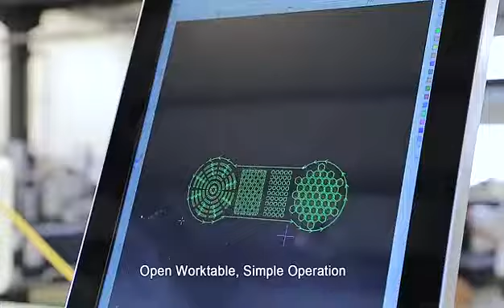3015 cnc fiber laser metal cutting machine 1000W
3015 cnc fiber laser metal cutting machine 1000W
Come with us to display your products on MatchupExpo.com, a famous B2B international trading platform, AKA MatchupExpo, to find your customers. We can also help global buyers to find the best factory in China ASAP.